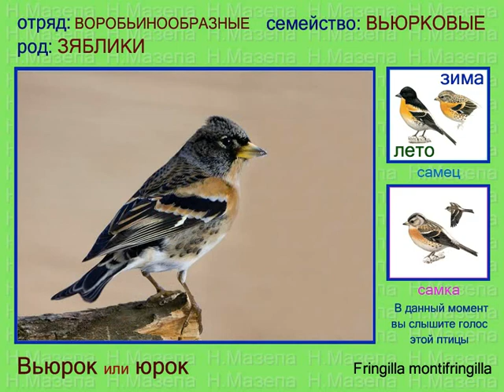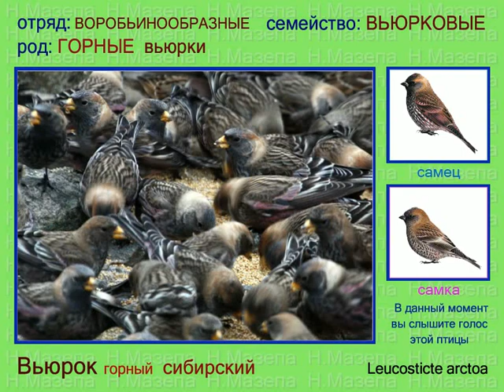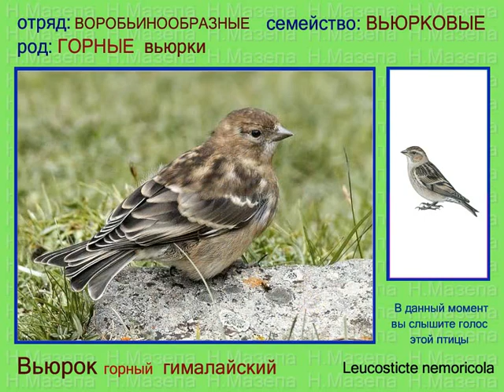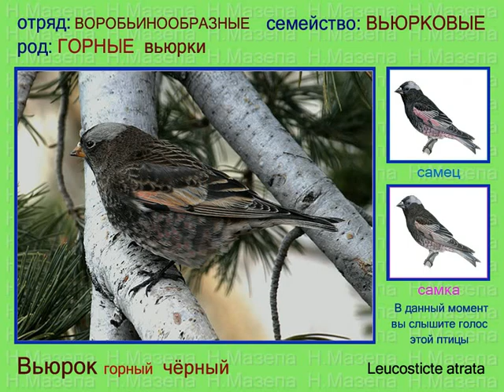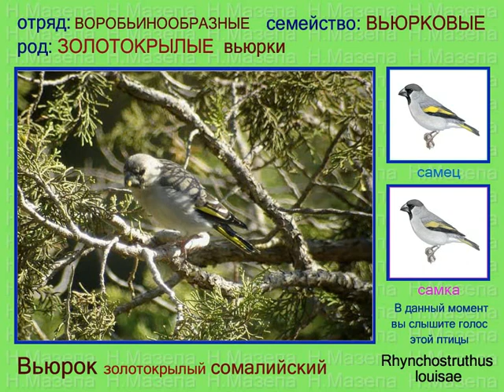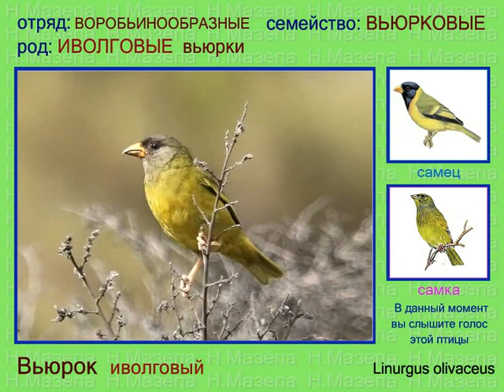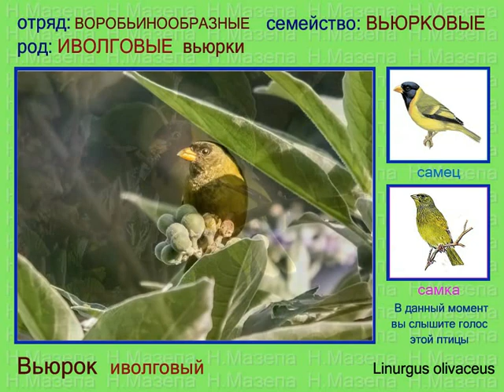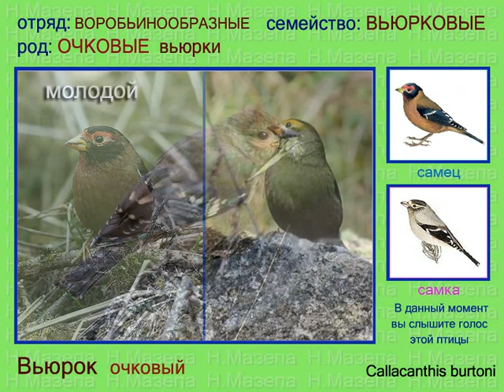Вьюрок. Юрок. Голоса птиц